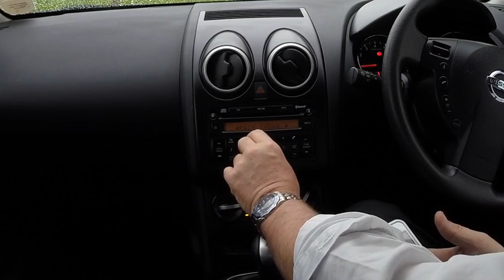Syncing Iphone to Nissan Qashqai Bluetooth